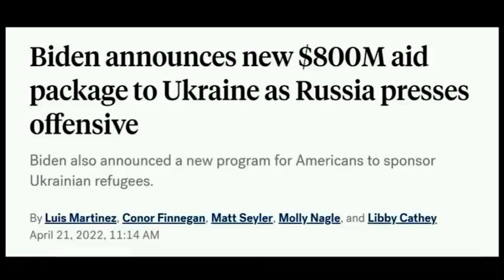Soon, Zelensky will be the richest war criminal